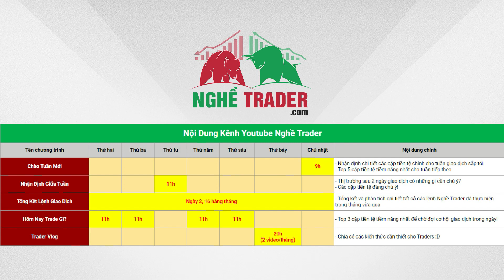Lịch Phát Sóng & Nội Dung Mới Cho Kênh Nghề Trader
Lịch Phát Sóng & các nội dung mới trên kênh Youtube Nghề Trader trong thời gian sắp tới! :D